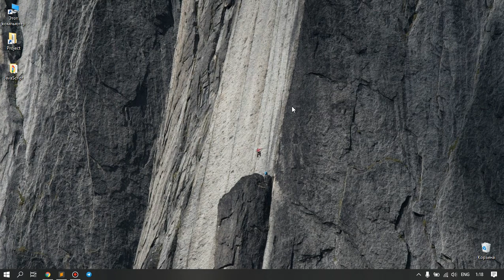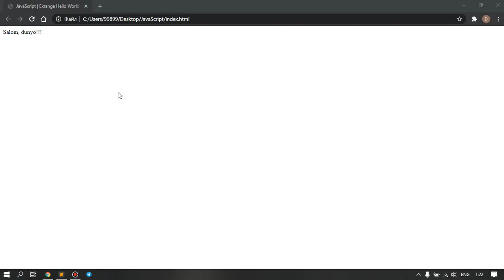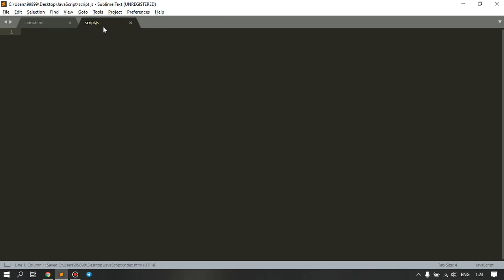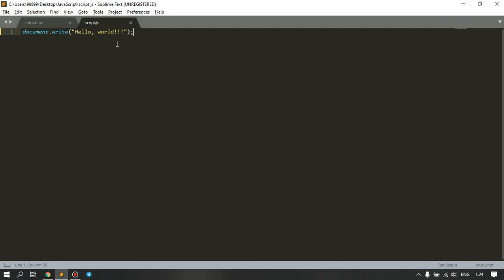JavaScript 1-Dars | Ekranga matn aks ettirish.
Assalomu alaykum hurmatli iProger kuzatuvchilari, bugun sizlar bilan JavaScript kursini birinchi darsini boshlaymiz va ushbu darsda biz ekranga oddiy Hello World yoki Salom Dunyo kabi matnlarni aks ettirishni o'rganamiz

Dars sizlarga yoqgan bo'lsa Like bosishni va o'z izohingizni qoldirishni unutmang.
Darsda yozilgan kodlarni saytdan yuklab olishingiz mumkin.